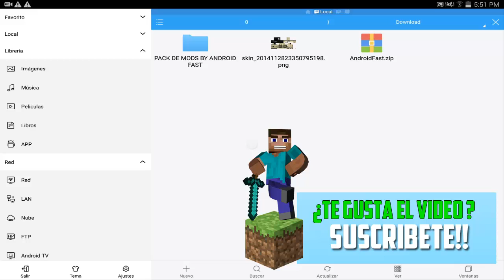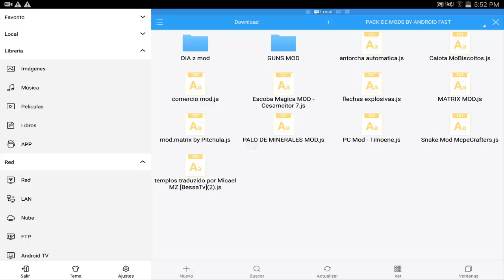Pack De 15 Mods Para Minecraft Pocket Edition 0.15.2 [Sin Textura]